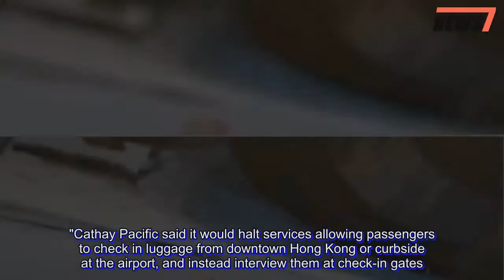British passengers flying to US to be INTERVIEWED under Donald Trump’s strict new security measures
BRITISH travellers bound for the US will face security interviews at airports as anti-terror measures are stepped up around the world from tomorrow.AUS government spokeswoman says new security measures "will impact all flights," which means Brits will be grilled before they board planes.The new regulations cover all the 2,100 flights from around the world entering the US on any given day.Earlier this month US officials warned that ISIS planning another "9/11-style" terror attack.Lufthansa, Emirates, Air France and Norwegian Air confirmed that US authorities had asked for tougher controls at departure airports for non-stop flights to the country, but some airlines said they had received permission to delay implementing the new rules until January.Other carriers issued statements also confirming the new measures. ALufthansa spokesperson said: "In addition to the controls of electronic devices already introduced, travellers to the USA might now also face short interviews at check-in, document check or gate - the implementation will take place on October 26."Emirates said passengers would be subjected to "pre-screening interviews at the check-in counter" whereas Air France said it expected to apply an additional "security interview."Cathay Pacific said it would halt services allowing passengers to check in luggage from downtown Hong Kong or curbside at the airport, and instead interview them at check-in gates.The airlines suggested that passengers arrive early for their flights to account for any additional delays caused by the new rules.Norwegian Air said that its passengers would receive instructions by SMS message and that check-in desks would open four hours before departure for flights to the United States.At Dubai International Airport, the world's busiest for international travel, long-haul carrier Emirates began questioning passengers about their luggage, liquids they were carrying and where they were coming from.Passengers also had to have their carry-on bags searched, along with their electronics.The new measures came as President Donald Trump's administration is working to toughen controls on refugees and immigrants.The firebrand Republican believes jihadist groups are may try to send potential attackers into the country and could also smuggle bombs on board US-bound flights.On Tuesday, Trump issued an executive order ending a moratorium on refugee arrivals but re-imposing controls on those coming from 11 countries, most of them with Muslim majorities.Previously, the administration has banned laptops and larger electronics from cabins on flights from certain Middle East hubs.Previously, the administration has banned laptops and larger electronics from cabins on flights from certain Middle East hubs.The White House has also attempted to impose a blanket visa ban on some countries - a measure now tied up in court.The Trump administration has insisted the new controls are designed as anti-terror safeguards but the President’s critics have accused him of unfairly targeting Muslims with blanket measures.We pay for your stories! Do you have a story for The Sun Online news team? We pay for videos too. Click here to upload yours.